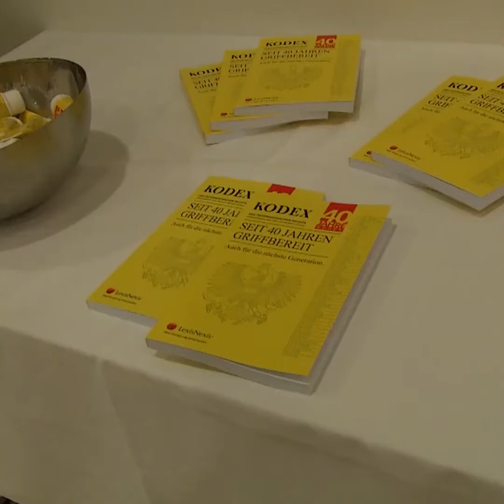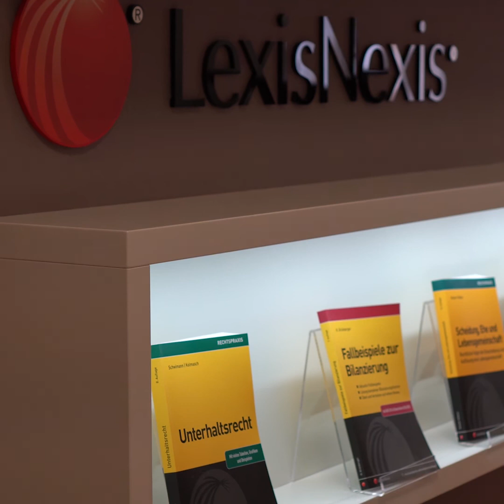Verleihung des KODEX-Stipendium 2020 powered by LexisNexis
Um junge juristische Talente in Österreich weiterhin zu unterstützen, wurden auch heuer sechs Studierende der Rechtswissenschaften mit dem KODEX-Stipendium für ihre ausgezeichneten Leistungen belohnt. Susanne Mortimore, CEO von LexisNexis Österreich und die Herausgeber der KODEX-Reihe, Prof. Werner Doralt und Dr. Veronika Doralt, haben sich aufgrund der aktuellen Lage dazu entschieden, die Auszeichnungen virtuell zu übergeben.